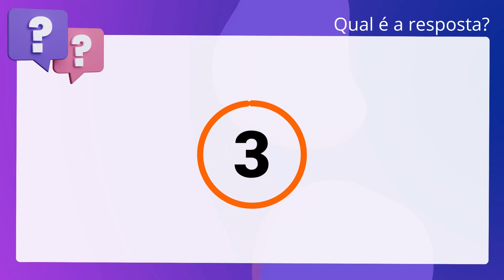QScon Direito: [Art. 90, § 3º, CNPFE-GO] Decorando a Lei Seca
Art. 90, § 3º, CNPFEGO | Decorando a Lei Seca

É facultado aos Tabelionatos de Notas o atendimento ao público aos sábados e. domingos, das 10 às 16 horas

Gabarito: Falso